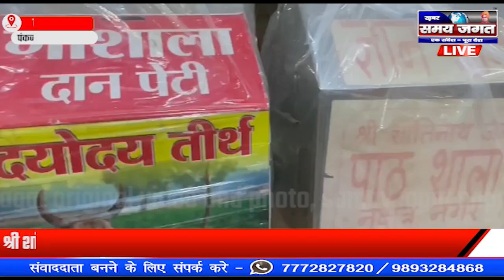जबलपुर:- श्री शांतिनाथ दिगंबर जैन मंदिर नक्षत्र नगर में हुई चोरी का सनसनीखेज खुलासा !!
पंकज मोनू की रिपोर्ट